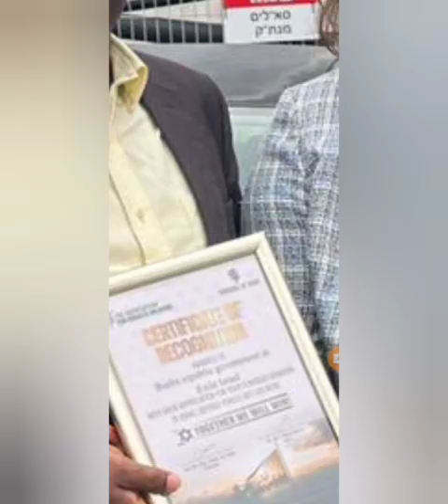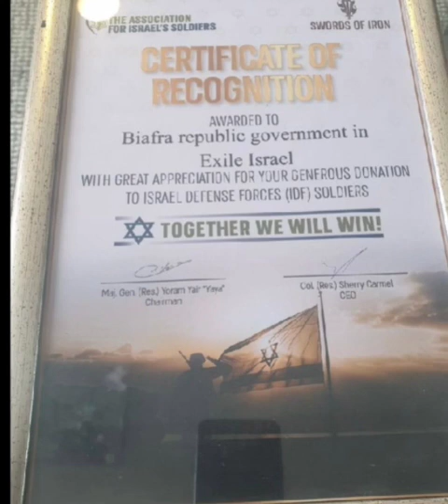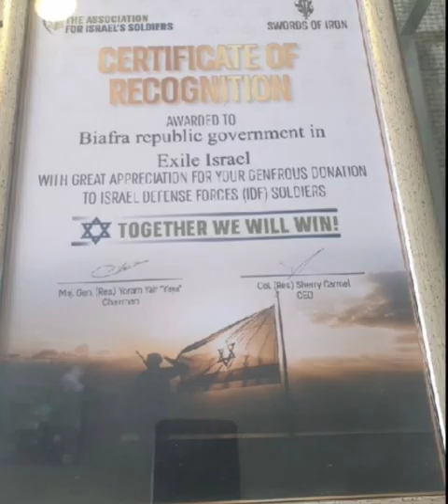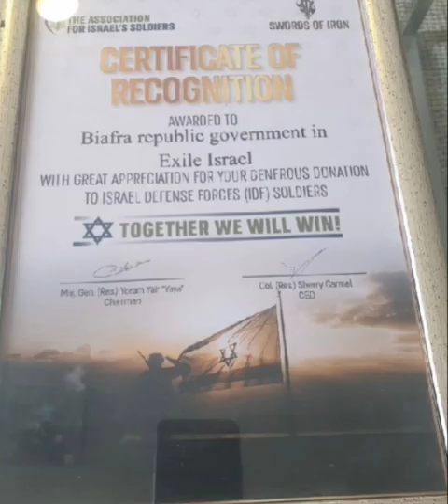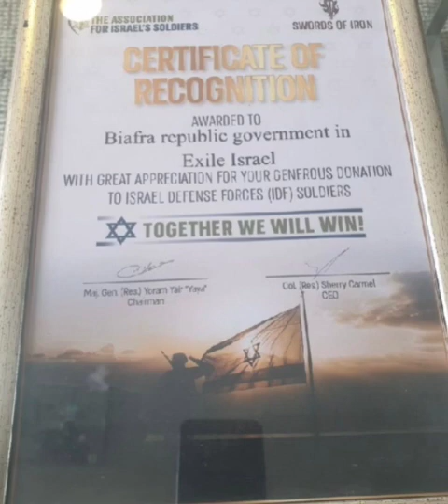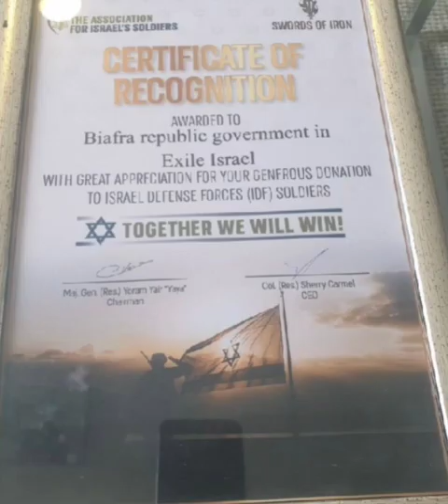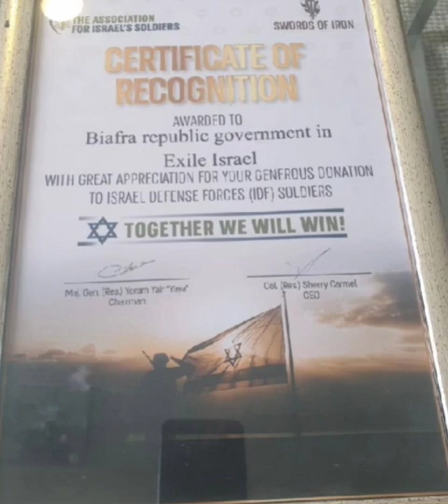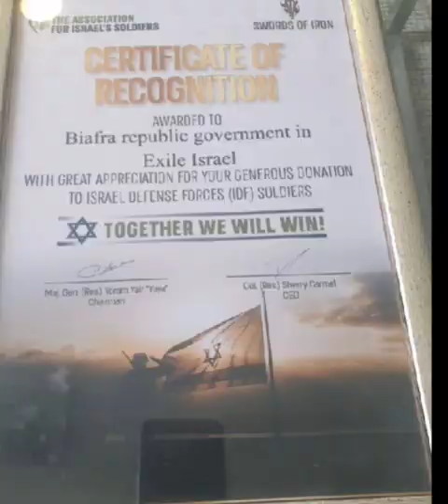TENSIONS IN ASO ROCK NOW! ISREALI SOLDIERS ISSUES STATEMENT ON BIAFRA LIBERATION